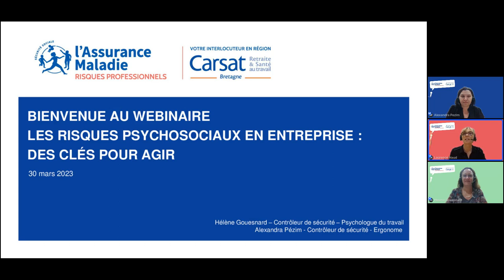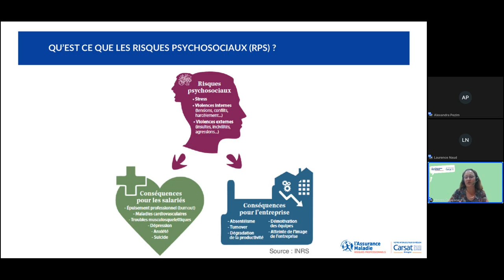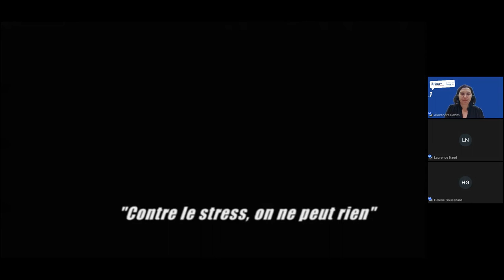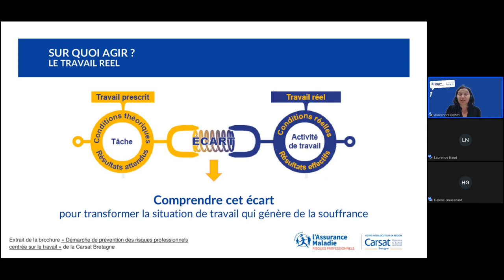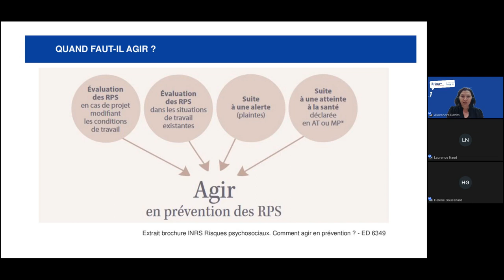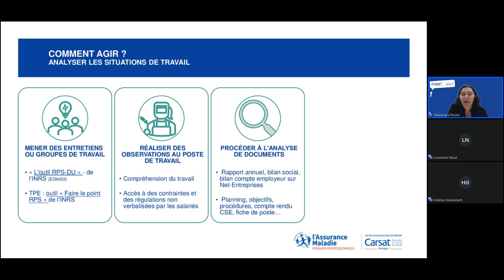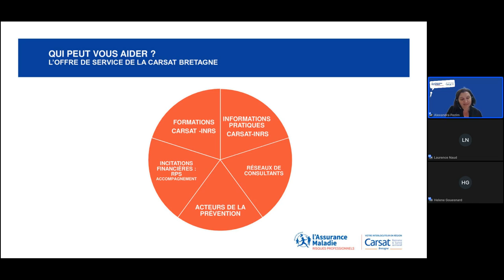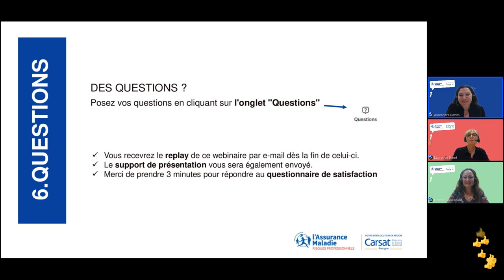Webinaire - Les risques psychosociaux en entreprise : des clés pour agir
Les risques psychosociaux peuvent avoir un ont un impact dans une entreprise et peuvent nuire à son bon fonctionnement.

Découvrez comment mettre en place une démarche de prévention en entreprise pour éviter les risques de RPS.